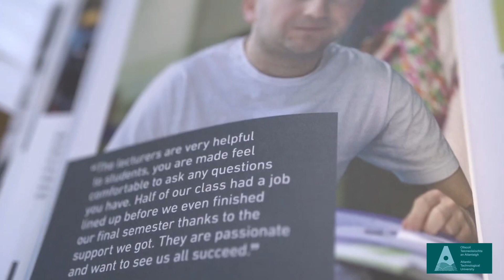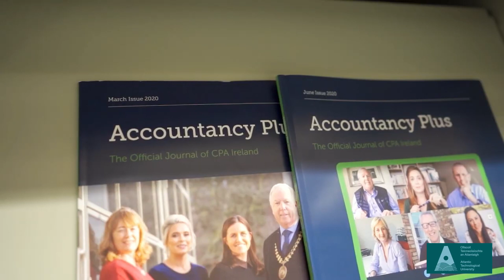Accounting at ATU Sligo